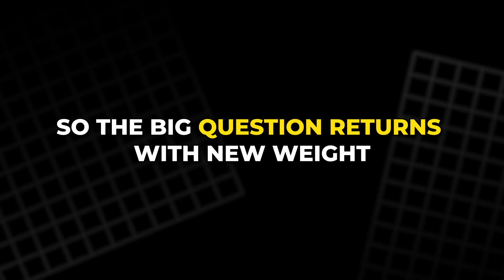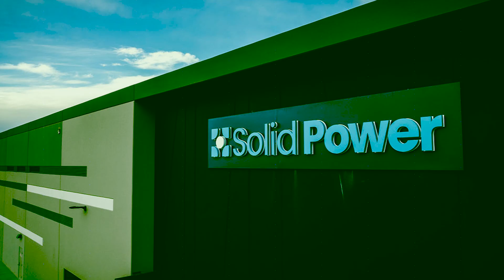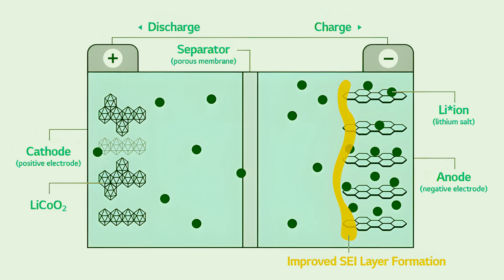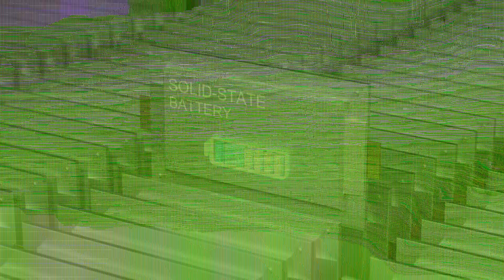Are Solid-State Batteries Finally Real? The Truth Behind the Hype in 2025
Solid-state batteries have been promised for over a decade, but constant delays and shifting definitions have left many people frustrated and confused. Now, real factories are opening, new test vehicles are hitting the road, and early semi-solid models are even reaching consumers. Are we finally seeing the breakthrough everyone predicted, or is this another cycle of hype? In this video, we break down what’s real, what’s close, and what still faces major challenges. From MG and Mercedes to QuantumScape, Solid Power, SK On, and Nissan — here’s the full picture.